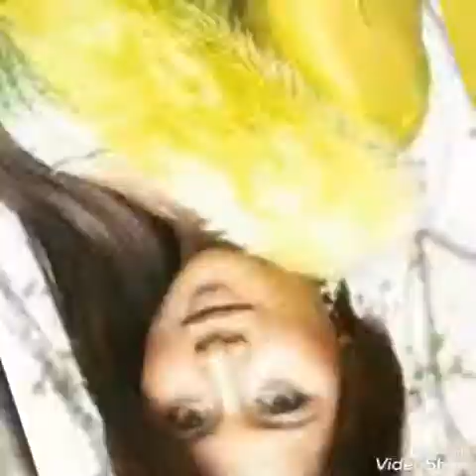Kau Dan Aku ~ Syura Badron